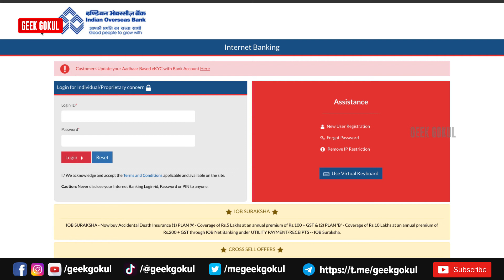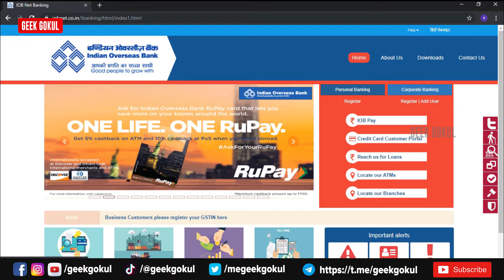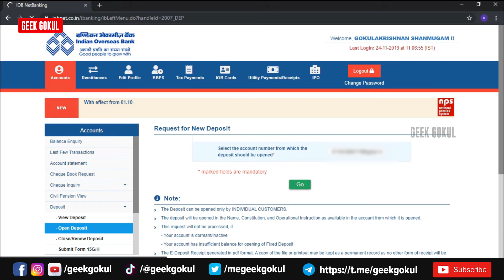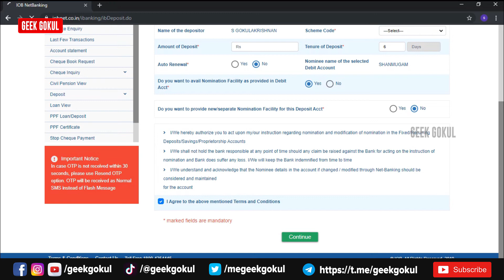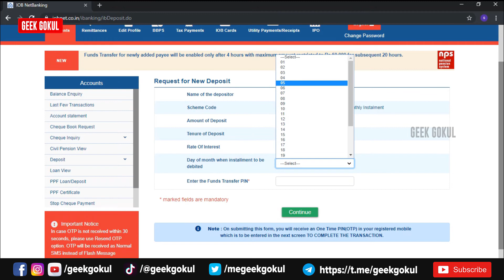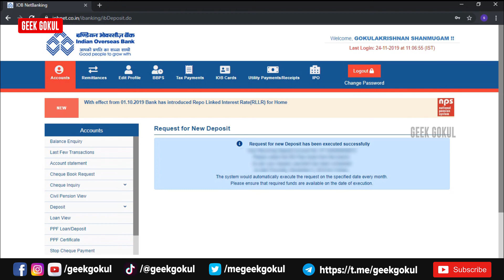How to open the RD Account on IOB Net-banking New Design 2020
IOB bank Indian Overseas Bank update their internet banking UI Desing. In this New UI Design users how to open a Recurring deposit RD and Fixed Deposit FD on their account throw the IOB Internet Banking. Follow this video on how to do this.